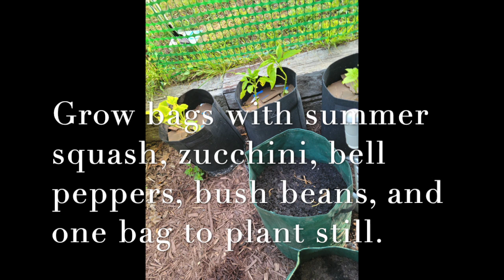First week on the homestead: Losing money, clothesline, and my first chicken coop! YAY!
The first week was definitely interesting- it's been a transition for sure. Watch the video to learn about all of the things we did our first week and stick around for one of the best views in Southwest Virginia!